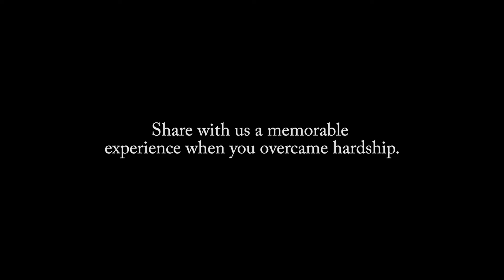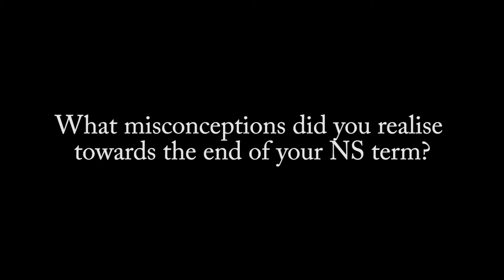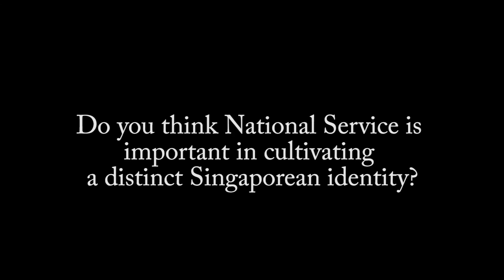"Ah Boys to Men 4" Screening Q & A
On April 8th, 2018, United Singapore held our "Ah Boys to Men 4" screening, in which we talked to Tosh Rock, Maxi Lim, and Joshua Tan about their experience in National Service.